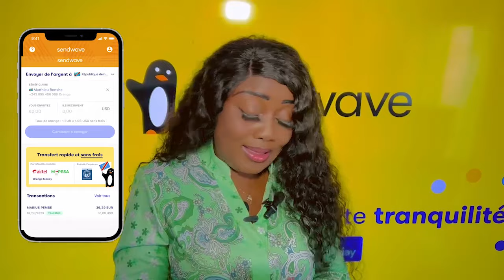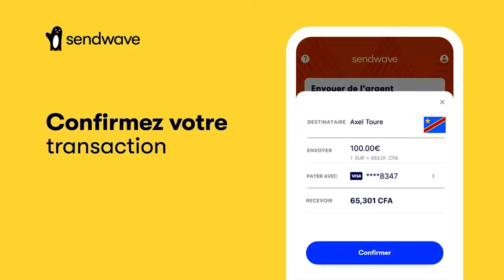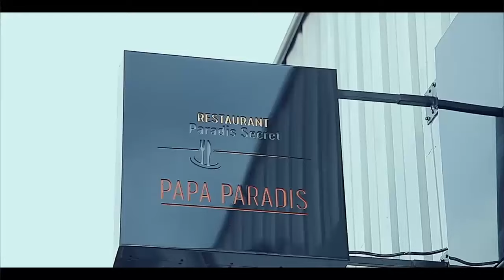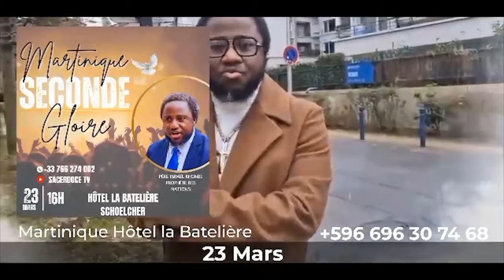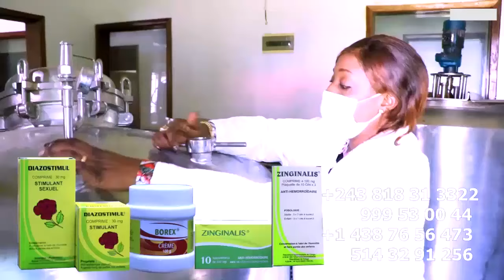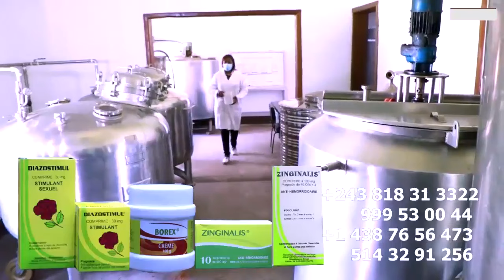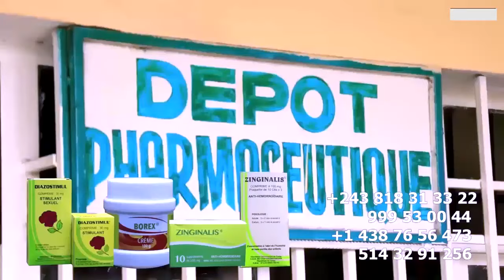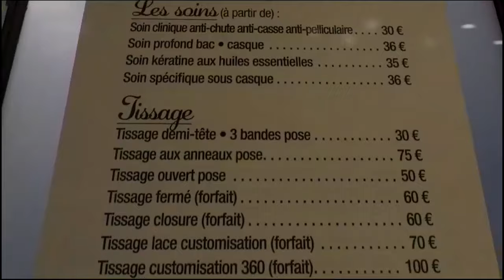HORRIBLE, La MORT De SHAKA KONGO Sa FILLE MARGO INCONSOLABLE EXPLIQUE LES VRAIE CAUSE De SA MORT